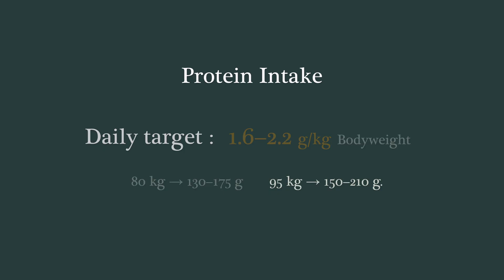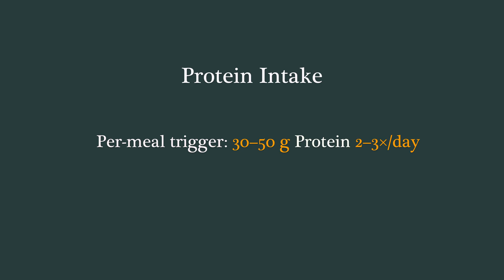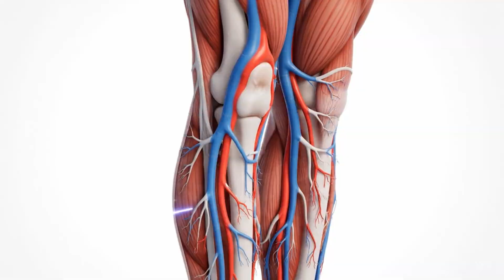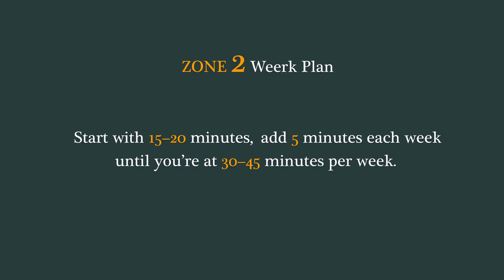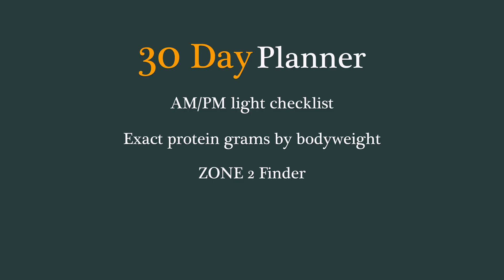I Tried Huberman & Attia’s 3 Habits for 30 Days — My Results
0:00 – Intro
0:44 – Habit #1: Light runs the show
3:04 – Sponsor (Kineon)
4:15 – Habit #2: Protein = Muscle insurance
7:01 – Habit #3: Zone 2 cardio explained
11:07 – The 30-day plan (simple & stupid-proof)

Men over 40: this is your simple, science-backed roadmap to feel sharper, leaner, and stronger. I break down three daily habits—light & sleep timing (morning sunlight, dim nights), protein-first eating (how much per meal to preserve muscle), and Zone 2 cardio (65–75% max HR, “talk test”)—so you can burn fat without losing muscle, boost energy, and recover better. You’ll get a 30-day plan with exact steps, plus practical tips for busy dads and professionals. Inspired by insights from Dr. Andrew Huberman and Dr. Peter Attia, we translate the research into plain English: circadian rhythm done right, muscle protein synthesis targets, and mitochondria-building cardio that actually fits real life. If you’ve searched over 40 fitness, men’s fat loss after 40, longevity habits, Zone 2 explained, or how much protein at 40+, this video is for you.